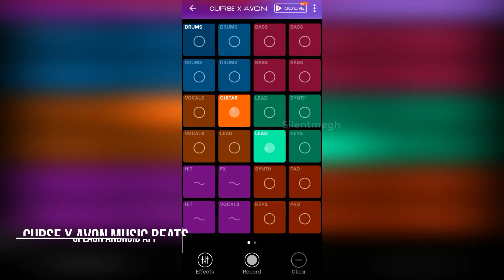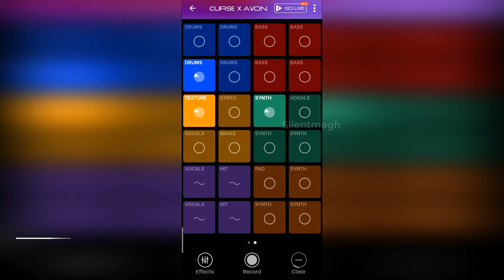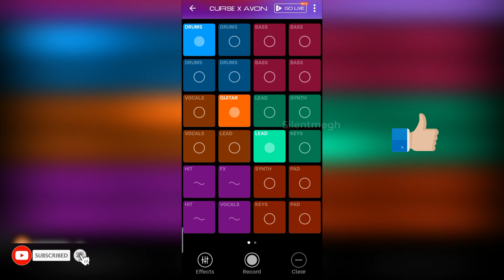"Curse X Avon" - Halloween Music beats 2020 | Splash Music and Beat Making App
Splash - [Free] music-making app that gives you the power to create amazing sounds and have fun making music. Simply choose your favorite genre then start creating music - it is really that easy. With 50+ free packs to choose from, you can select your own beats, basslines, melodies, and more through our DJ-style pad design with easy to play loops and one-shots.